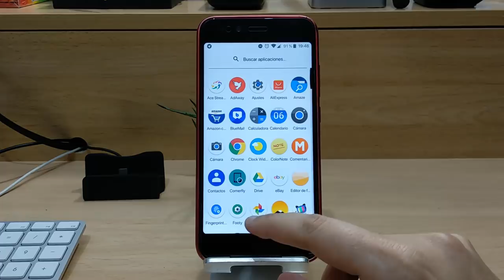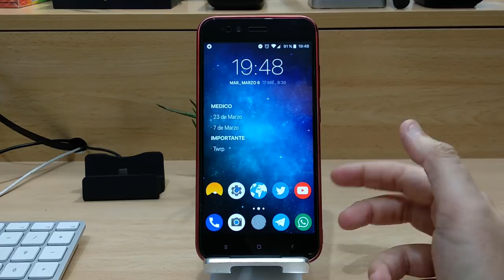APAGAR/ENCENDER LAS LUCES DE LOS BOTONES CAPACITIVOS/TACTILES (ROOT)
DESCRIPCIÓN

Hoy os traigo una app para poder apagar o encender los botones capacitivos (ya vienen encendidos) del Xiaomi Mi A1.

DESCARGAR